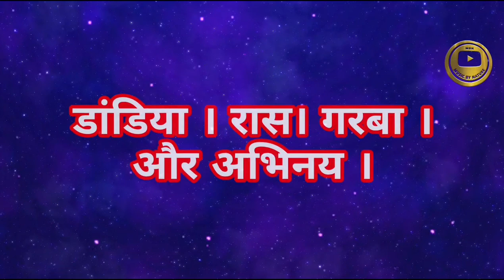Navratri special best and popular song। Dakla Ras and bhuva Ras Kone maryo maa no Rozo ।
Navratri special best Gujarati song। Dakla Ras and Bhuva Ras Kone maryo maa no Rozo।

🔹નવરાત્રી 2022 માં તમારું હાર્દિક સ્વાગત છે. 🙏🙏

🔹Tital : નવરાત્રી 2022 નું 1લું નોરતું જામવાડી.

🔹Song : દેશી ઢોલ , મૈયારણ રાસ , મારી સોનાની લાકડી , વ્રજવાડી ઢોલ , મારી પાવાવાળી માત , કિલ્લોલ રાસ , ખમકારી ખોડલ , વનમાં ચાંદલિયો , રણછોડ રંગીલા , મોગલ છેડતા કાળો નાગ , વાલા મીઠી ને માધુરી તારી મોરલી , ખોડીયાર છે જોગમાયા , ખમ્મા ખમ્મા માં ખોડલ , જગમાં તારો જય જય કાર , પાટણ શેર ની પદમણી , રમઝટ કિંજલ દવે રાસ , ઢોલ નગારા વાગ્યા કરે , નંદના લાલા , દ્વારિકા નો નાથ , કુમકુમ ના પગલાં પાડયાં , એક વણઝારી ઝૂલણાં જુલતી તી , સોનાનો ગરબો , વાલમિયા , છટકી રે મારા માખણ ની મતકી , ઢોલી તારો ઢોલ વાગે , છોગળો છેલ તું રાધા હું દેશી , સપને મે રાત મેં આયા , ગણપતિ દેવા , ચાંદલિયો , નવરાત્રી 2022 રાસ ,
વાલા મીઠી ને મધુરી તારી મોરલી રે! ગમતુ નથી ગમતું નથી ગમતું નથી રે મને મહાકાળી વિના ક્યાંય ગમતુ નથી રે ! ખમ્મા ખમ્મા માં ખોડલ ખમ્મા !
અભિનય !
મારા પ્રભુજી ના ના છે પણ દુનીયા ભરનાં રાજા છે ! લટકે હાલી મટકે હાલી મહિયારણ મહિ વેચવા ! નાગા ડુંગરિયે નાગર માં કંકાવટી માં વાહ ભઈ વાહ ! ચપટી ભરી ચોખા ને ઘીનો છે દીવડો ! હે મારી પાવાવાળી માત રાજા પતય ને સમજાવે છે ! હો.. ચાચર ના ચોકમાં માનવી ની મેર છે ! માં તારો દીવડો જાકમ જોળ ! હે રમતો ભમતો જાય આજ માંનો ગરબો રમતો જાય ! હે સોનલ ગરબો મારી રૂપાલા ઈંઢોણી ! એક પરેવડું રે દસમા ને દેવળે  આયુ માંનો જય બોલો ! માં તું પાવાની પટરાણી ભવાની મા કાળકા રે લોલ ! આરાસુર માં અંબા કરે રે કિલોલ કરે રે કીલોલ બોલે ઝીણાં મોર ! દેશી ઢોલ ! હે ઘોડા ગાડી રિક્ષા રિક્ષા માં બેસી આયવા અમે   આશાપુરા માવડી તમે ઘેરે ક્યારે આવશો !

🔹Singer : કિંજલ દવે , કિર્તીદાન ગઢવી , ગીતા રબારી , રાહુલ મહેતા , ફાલ્ગુની પાઠક , અલ્પા પટેલ , હેમંત ચૌહાણ , પાર્થિવ ગોહિલ , ઐશ્વર્યા મજમુદાર , અરવિંદ વેગડા , અતુલ પુરોહિત , દેવાંગ પટેલ , જીગરદાં ગઢવી , અચલ મહેતા , કિર્થી સંગાથીયા , ઓસમાન મીર , ઘનશ્યામ ઝૂલા , ઉમેશ બારોટ , નિલેશ ઠક્કર , પ્રીતિ પીન્કી , આદેશ શ્રીવાસ્તવ , મનીષા સાવલા , દર્શના ગાંધી , હિમાંશુ ત્રિવેદી , કેતુલ ભોજાલ, અર્ચના દવે , અમિષ કમિય , દેવાંગ પટેલ , અનીશ કરિયા, પ્રસાદ કદમ , જયેશ દવે , નિશા બારોટ , દિલેશ જોષી , વર્ષા કુલકર્ણી વગેરે કલાકારો ના ગીતો આવેલ છે આ ભાગ માં

🔹Search :

નવરાત્રી 2022 રાજકોટ
નવરાત્રી 2022 અહમદાબાદ
નવરાત્રી 2022 જૂનાગઢ
નવરાત્રી 2022 સુરત
નવરાત્રી 2022 પોરબંદર
નવરાત્રી 2022 દ્વારિકા
નવરાત્રી 2022 સોમનાથ

ન્યૂ માતાજીના ગરબા 2022
નવરાત્રી 2022 લાઈવ ગરબા
રાજકોટ ગરબા લાઈવ
નવરાત્રી ગોંડલ લાઈવ
2022 ના નવા સોંગ અને ગરબા
નવરાત્રી 2022 નોરતા નંબર 1
જૂના નવરાત્રી સોંગ અને ગરબા

🔹 Suggestion search :

How is Navratri festival celebrated in Veraval?
How is Navratri festival celebrated in Porbandar?
How Navratri festival is celebrated in Bhavnagar ?
How is Navratri festival celebrated in Jamnagar?
How is Navratri festival celebrated in Surat?
How is Navratri festival celebrated in Mumbai?
How do you celebrate Navratri festival in Delhi?
How do you celebrate Navratri festival in Rajkot?
How do you celebrate Navratri in Ahmedabad?
How do you celebrate Navratri festival in Gujarat?

🔹 Request :

ભાઈઓ તથા બહેનો ને જો આ પાર્ટ પસંદ આવ્યો હોય તો વિડિયો ને લાઈક અને શેર કરવા વિનંતી અને ચેનલ ને સબસ્ક્રાઈબ કરવા નું ભૂલશો નહિ જેથી તમને આવા નવા ગરબા નો આનંદ મળતો રહે ધન્યવાદ .